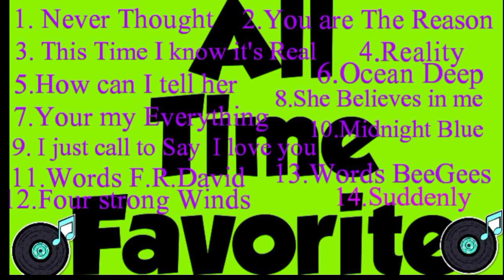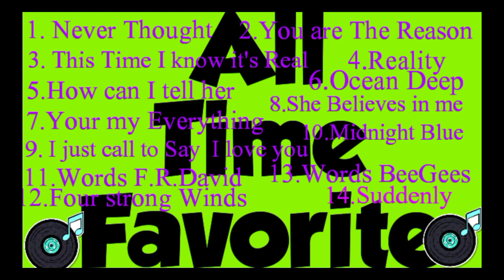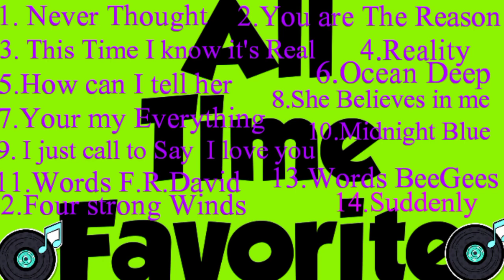ALL TIME FAVORITE 🎵cover by:@Willyboy GK tv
All time favorite.  Compilation of cover song